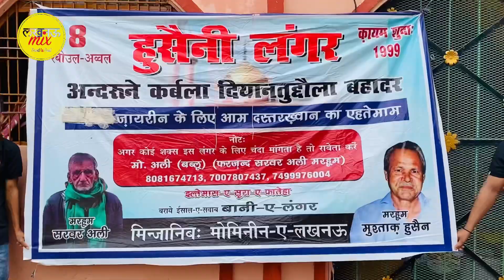क्याँ होता है इमाम हुसैन (A.S)का लंगर shia Niyaz aur Sabeel me kiya Milate hai Langar Lucknow ka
क्याँ होता है इमाम हुसैन का लंगर shia Niyaz aur Sabeel me kiya melta hai Langar Lucknow ka

Is vedio me Lucknow ki karbala diyanatud daula me hone wale langar k bare me dikhaya gaya hain ye langar imam e hussain as. Se mansub hain 8rabi ul awwal ko pichle 28 saal se is langar ko kiya ja raha hain is langar ka maksad ye hai ki ko Zaireen karbala aae wo bhuka na rahe aur imam Hussain as.ko yaad kare

Shia niyaz,
Shia niyaz me kia milate hain,
Mula hussain as.ka langar,
Karbala aur hum,
Nahaf aur karbala,
8 rabi ul awwal,
Karbala se najaf Arbaeen,

My ND Lens Filter
My old Mic
My New Mic
My Mic
My Lighting Setup
My new Gorillapod
My Tripod.
My Laptop
My Graphics Drawing Tablet
My Keyboard & mouse
My new gaming Headset
My Gaming Chair